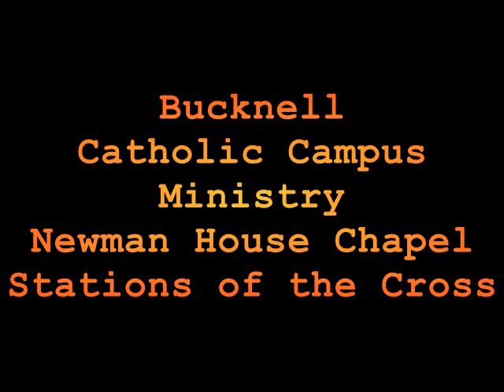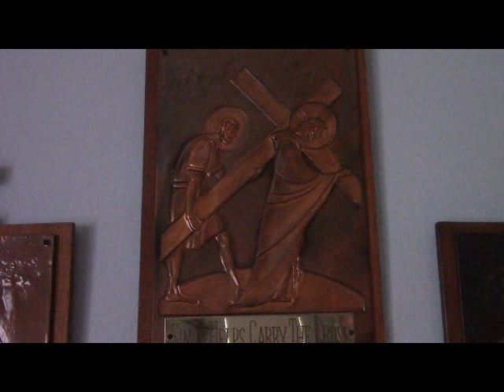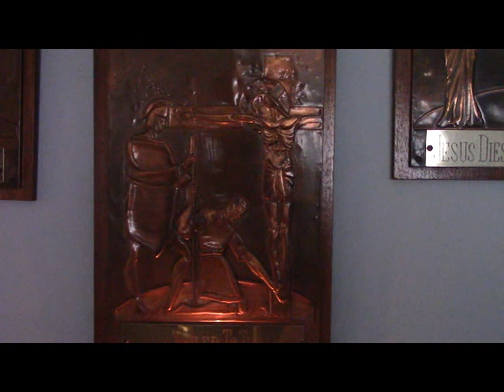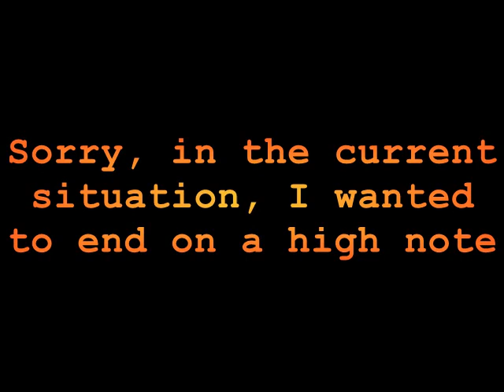Stations of the Cross